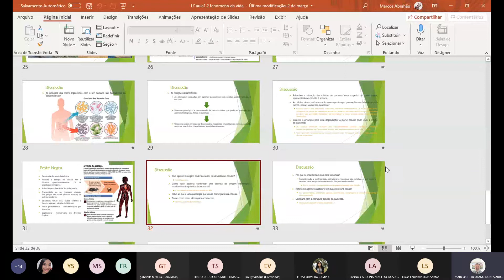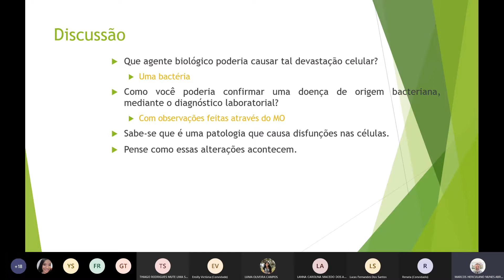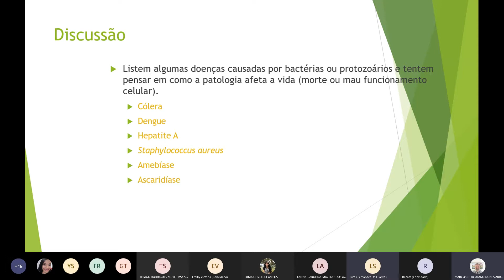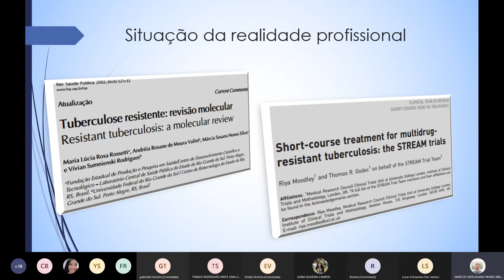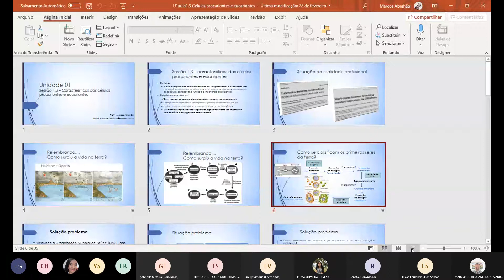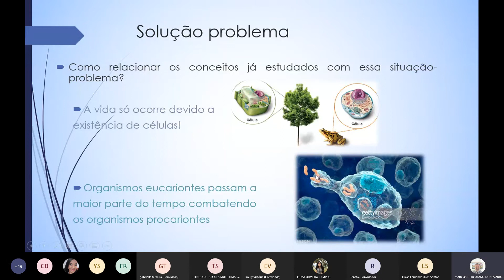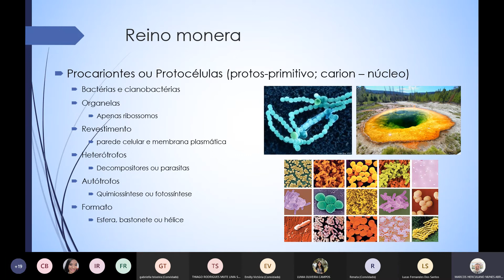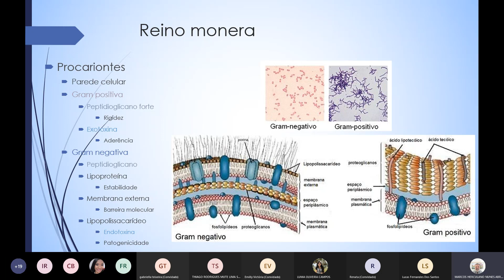C.M.C.: Procariontes e eucariontes,09 03 2021 - matutino 1ª parte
Procariontes e eucariontes,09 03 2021 - matutino - 1ª parte